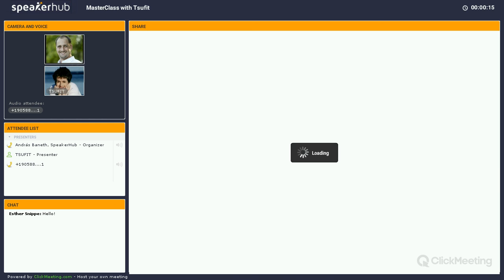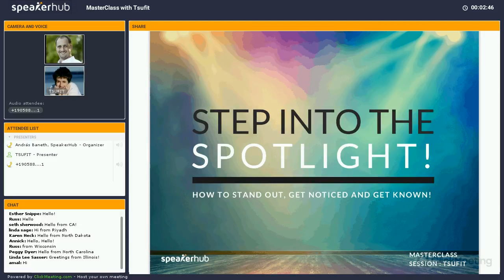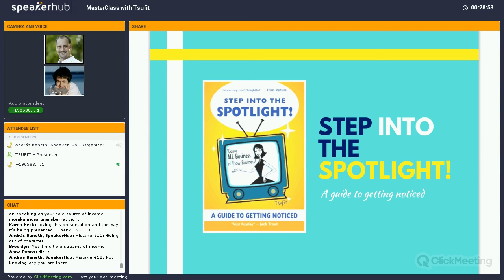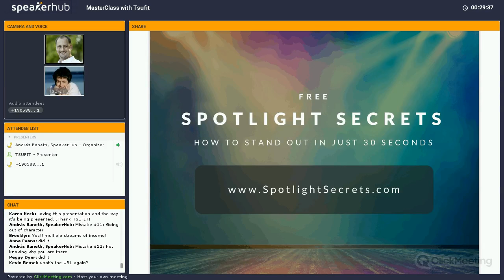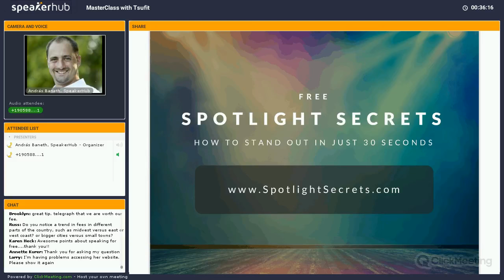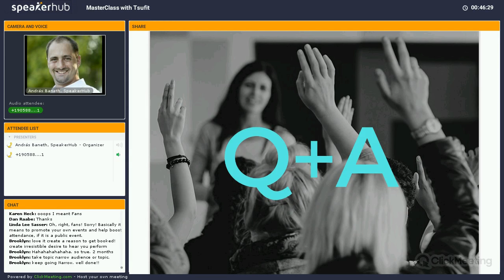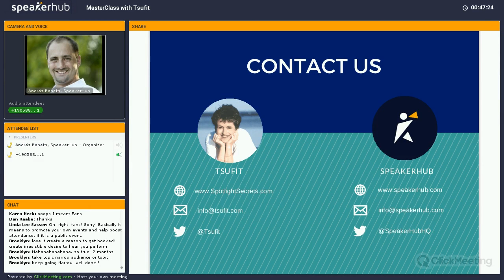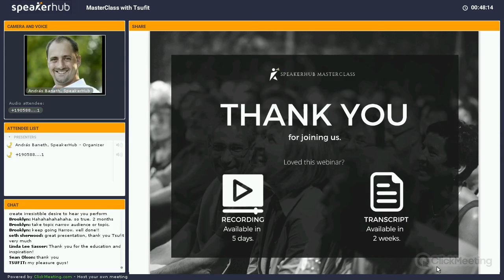SpeakerHub MasterClass: "Step into the Spotlight!" with Tsufit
In this webinar session, speaker, writer, and actress Tsufit outlines 12 mistakes speakers make, and how avoiding them will lead to more speaking opportunities and business growth.

This is an interactive session: get your notebook out!

Tsufit is a  marketing strategist  who coaches  speakers on how to stand out and get noticed.  She is the author of the provocative award-winning book, "Step Into The Spotlight!" which teaches speakers how to attract new clients and valuable publicity.